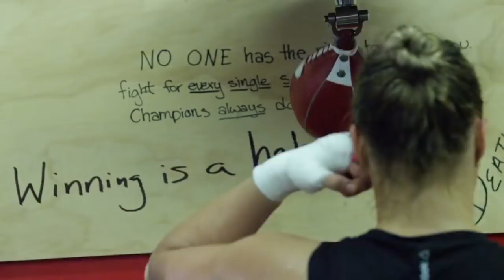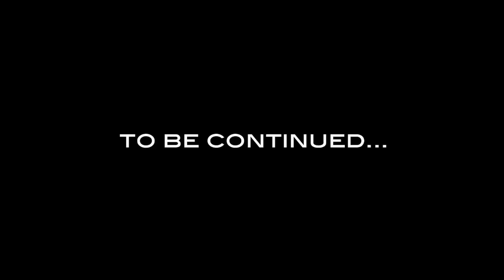WOMEN OF MMA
There has been a growing awareness of women in mixed martial arts due to popular female fighters and personalities such as Megumi Fujii, Gina Carano, Cristiane "Cyborg" Santos, Ronda Rousey, Rose Namajunas, Miesha Tate, Holly Holm, Amanda Nunes and Joanna Jedrzejczyk among many others. ~ Wiki